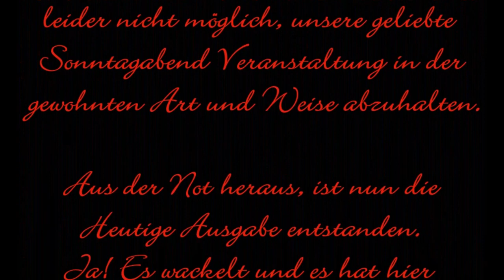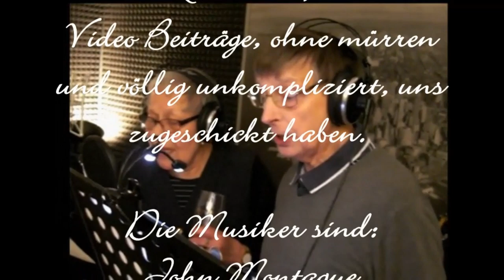herford unplugged geht online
Herford Unplugged Online. Nach einigen Schwierigkeiten. geschafft!

Das eine oder andere hat nicht ganz geklappt, beim nächsten Mal wird´s besser

Viel Vergnügen!